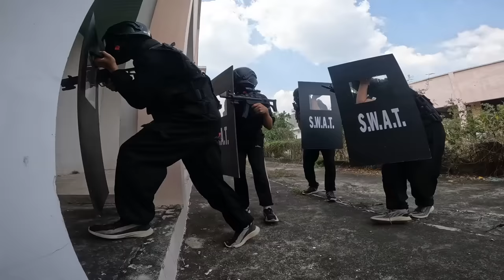PARKOUR MONEY HEIST vs POLICE ( bella ciao remix ) money heist green and pink action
This is the content for a new program of the team
Please support me a lot
NOTE:
We made this video for entertainment purposes this video is not real this video is a short film/movie/sketch, the Parkour/Freerunning in this video was performed in a safe environment by professional athletes, we've been doing this type of sport for more than 3 years, thank you for understanding

Practitioners aim to get from one point to another in a complex environment, without assistive equipment, and in the fastest and most efficient way possible. Parkour includes running, climbing, swinging, vaulting, jumping, rolling, quadrupedal movement (crawling), and other movements as deemed most suitable for the situation.

Parkour's development from military training gives it some aspects of non-combative martial art.
* Looking forward to everyone's support
* ĐĂNG KÝ ➥ : để không bỏ lỡ video mới nhất

contribute to support the development channel thank you very much
CÁM ƠN CÁC BẠN ĐÃ ỦNG HỘ ANH EM PHUNG PARKOUR